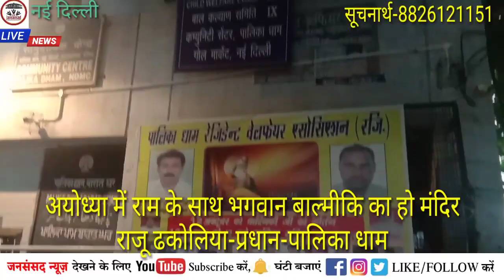राम के साथ बाल्मीकि क्यो नही-राजू ढकोलिया प्रधान-पालिका। धाम।-जनसंसद न्यूज की रिपोर्ट।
भगवान बाल्मीकि को राम मंदिर में जगह क्यो नही पूछता बाल्मीकि समाज।